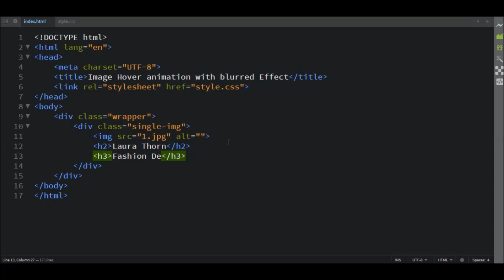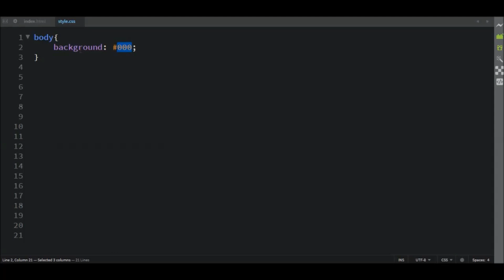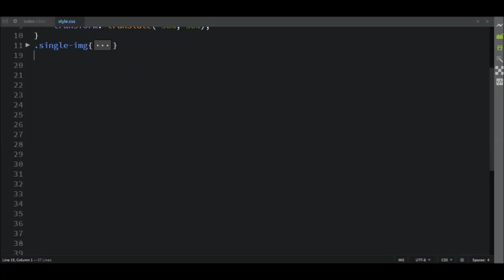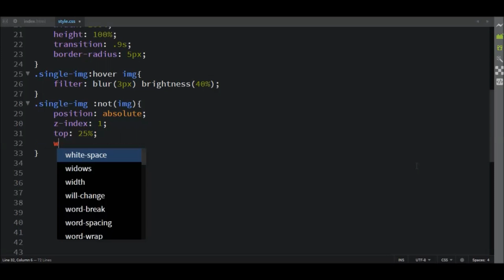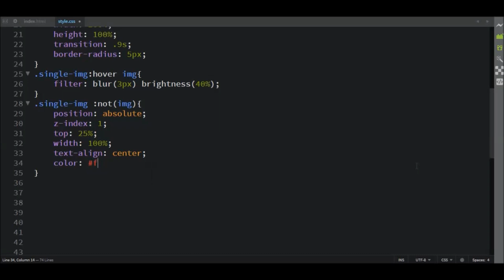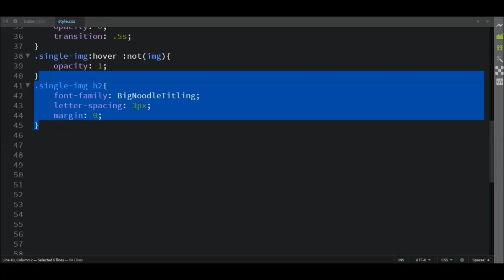Image Hover animation with blurred Effect | css3 animation tutorial for beginners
Image Credit:
Pexels